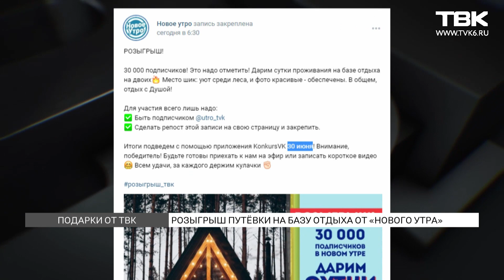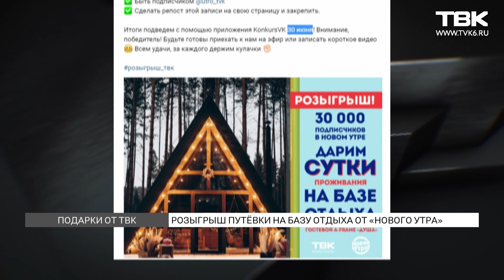Розыгрыш проживания в гостевом доме в поселке Манский на двоих от «Нового утра»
Отдохнуть в загородном доме, будто бы сошедшем со страниц сказочной книги, сможет один из зрителей ТВК. В честь этого мы запустили розыгрыш проживания в гостевом доме в поселке Манский на двоих. Главный приз с первого взгляда привлекает внимание своей необычной формой, панорамными окнами и подсветкой. Дополняет картину сосновый лес, в окружении которого и расположился дом в форме буквы А.

Это место многие горожане не просто так уже облюбовали для фотосессий. В дополнение к живописным видам на территории есть место для костра, мангал, две террасы, горячая купель, а в самом двухэтажном доме все необходимое для комфортного пребывания: посуда, холодильник, проектор и прочее. Ну и как же принять участие в розыгрыше и выиграть проживание в сказочном доме? Все просто. Итоги розыгрыша подведут в группе 30 июня.